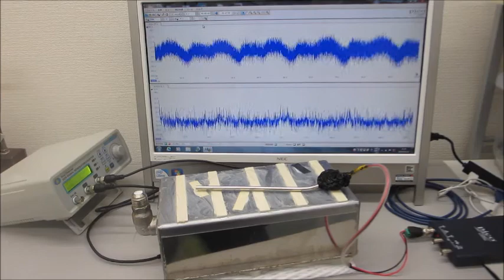超音波プローブによる、ダイナミック制御システム ultrasonic-labo